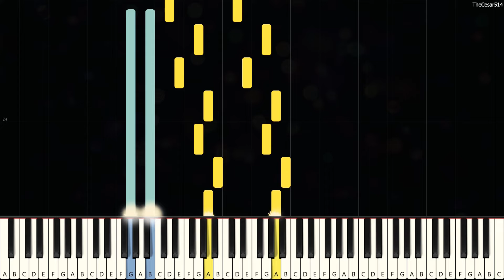Memory from Super Paper Mario [Piano Tutorial]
🎹📜Greetings, adventurers of Super Paper Mario! Today, we have a nostalgic Synthesia Piano Tutorial for the evocative "Memory" from the game Super Paper Mario. This heartfelt composition, originally composed by Naoko Mitome and Chika Sekigawa, encapsulates the power of memories and the emotional journey within the game.

In this tutorial, we will explore the delicate melodies and gentle harmonies that make "Memory" a cherished piece in Super Paper Mario. Whether you're a seasoned pianist or a fan of the game, this tutorial offers a beautiful opportunity to connect with the emotions and nostalgic moments portrayed through your piano keys.

So, take a moment to reflect on cherished memories, settle down at your keyboard, and let the music transport you to the enchanting world of Super Paper Mario.

Memory [Synthesia Piano Tutorial]
From the game: Super Paper Mario
Originally Composed by: Naoko Mitome, Chika Sekigawa
Duration: 0m 52s